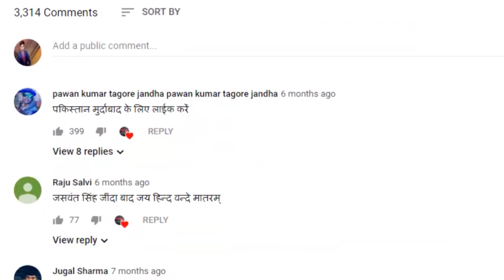PM मोदी की सुरक्षा में चूक मामले पर कन्हैया कुमार ने कहा 56 इंच का सीना तो देश में डरने की क्या बात